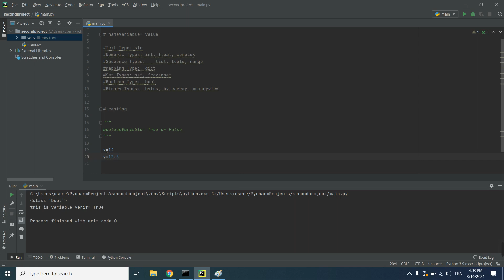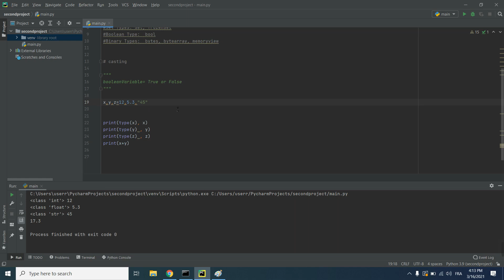Course Python In Arabic | 11 Casting in python (converte variable in python)